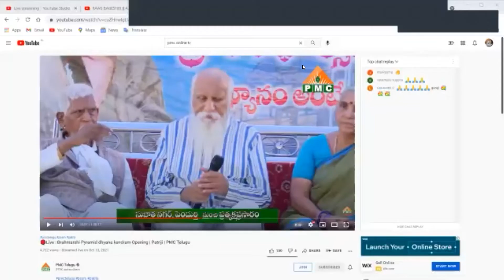"చేయాల్సిన మూడు చేయకూడనివి మూడు " బ్రహ్మర్షి పిరమిడ్ ప్రారంభోత్సవంలో పత్రీజీ ఇచ్చిన సందేశం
ప్రతిరోజూ జరిగే గైడెడ్ మెడిటేషన్ కు ఈ జూమ్ లింక్ ద్వారా జాయిన్ అవచ్చు
Password 1111
Time: 4am
 దయచేసి పత్రీజీ ఇచ్చిన ఎన్నో సమాధానాలకు  తెలుగు అనువాదం ఈ ప్లేయలిస్ట్ ద్వారా వినండి

for further details please contact to 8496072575, 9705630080.